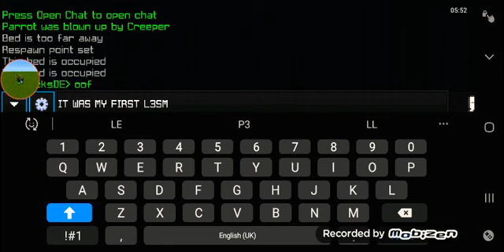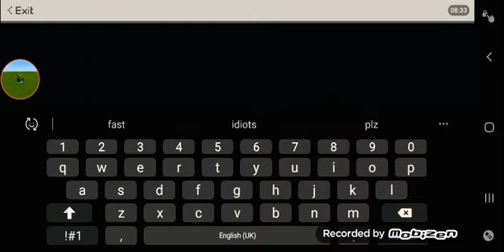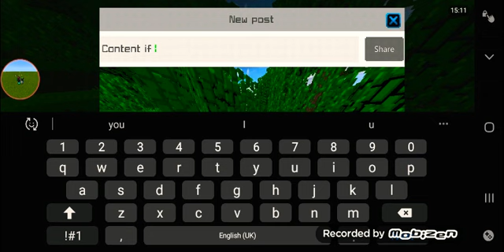New series Called Electro Smp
Stay safe and yeah Let me now if u wanna apply for the smp!!